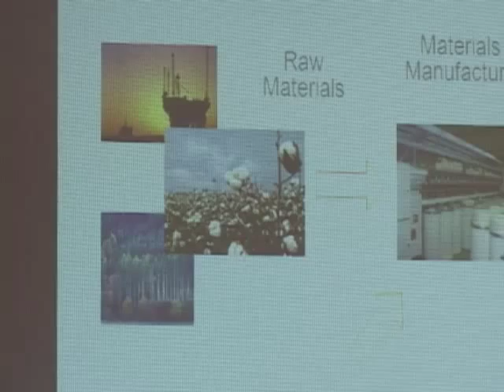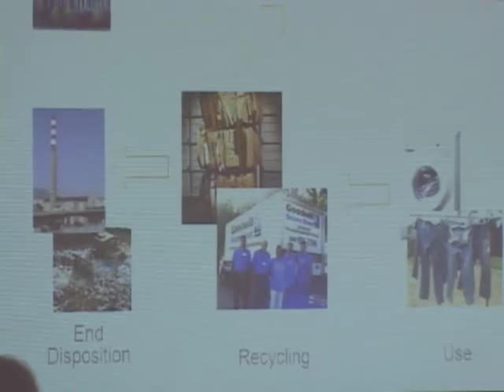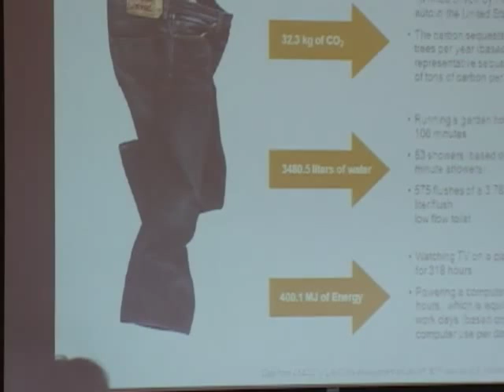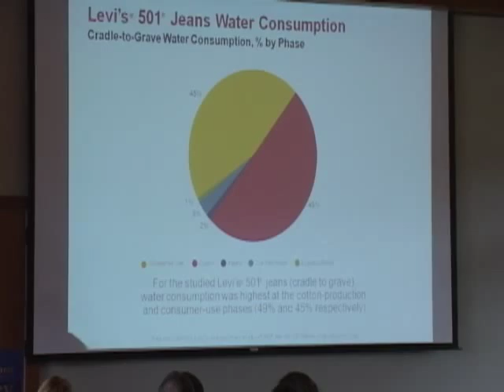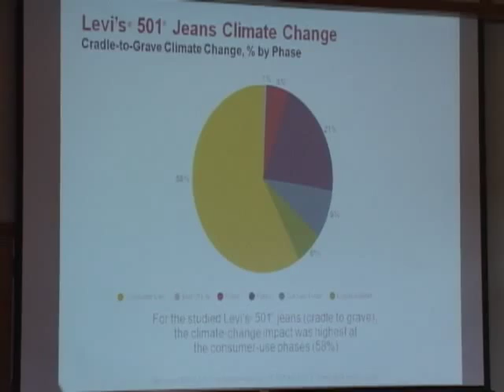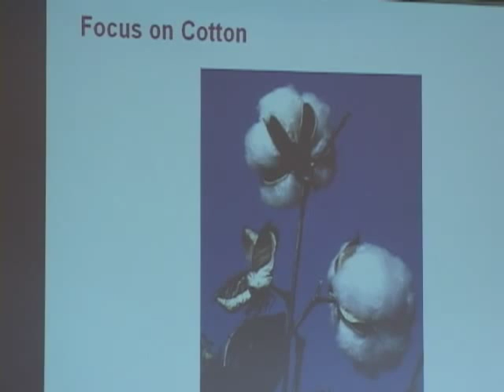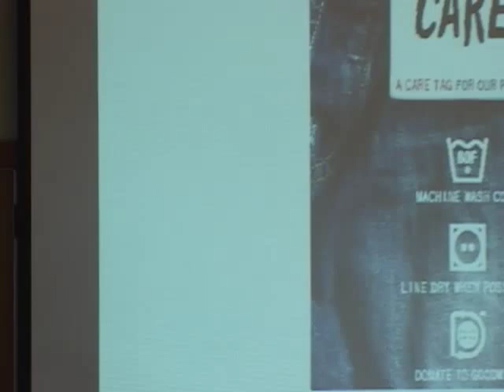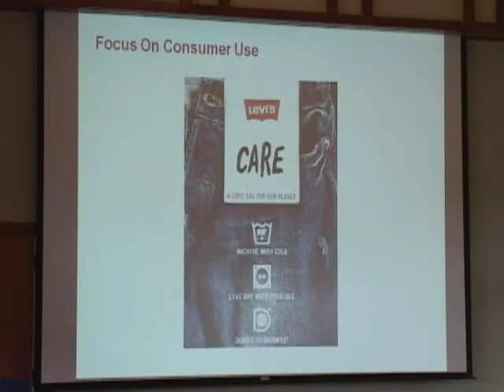John Anderson, President and CEO of Levi Strauss & Co. - Haas School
John Anderson, President and CEO of Levi Strauss & Co. speaks on A New Way of Thinking About Companies, Society, and Sustainability, in which he focuses on the Levi Strauss & Co. lifecycle approach to sustainability and why the company is focused on affecting change beyond its direct corporate footprint. This talk is part of the Deans Speaker Series at the Haas School of Business, UC Berkeley. (January 25, 2010)

The University of California Berkeley Haas School of Business is one of the world's leading producers of new ideas and knowledge in all areas of business - which includes the distinction of having two of its faculty members receive the Nobel Prize in Economics over the past 15 years. The school offers six degree-granting programs. Its mission is to develop innovative business leaders - individuals who redefine how we do business by putting new ideas into action, and who do so responsibly. The school's distinctive culture is defined by four key principles - question the status quo; confidence without attitude; students always; and, beyond yourself.